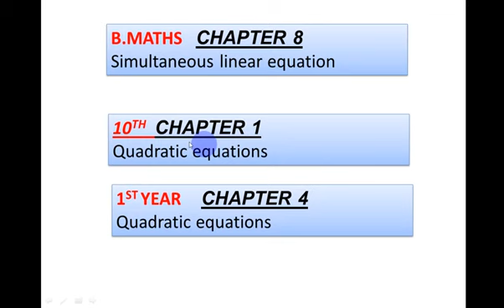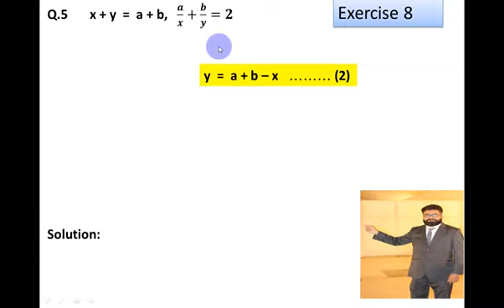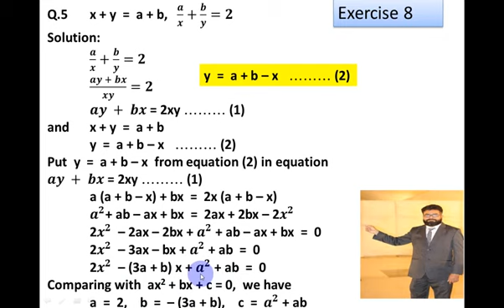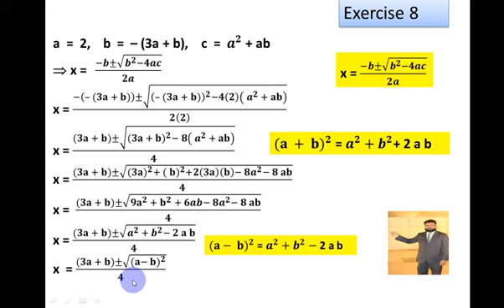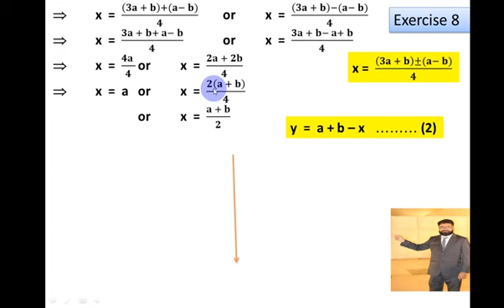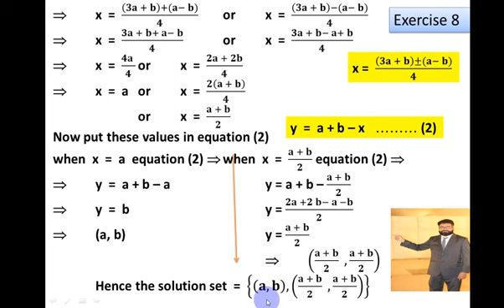Exercise 8 Set A Q.20x+y=a+b , a/x+b/y=2 Simultaneous Linear Equations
Exercise 8 Set A Q.20
x+y=a+b , a/x+b/y=2
Simultaneous Linear Equations
Quadratic equation
Quadratic formula
Linear Equations
Business Mathematics
Business Maths